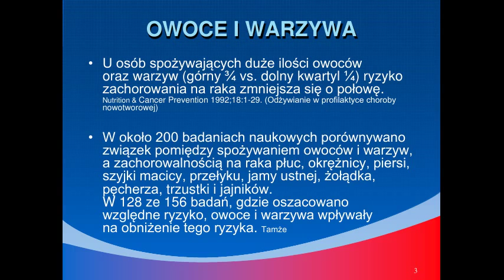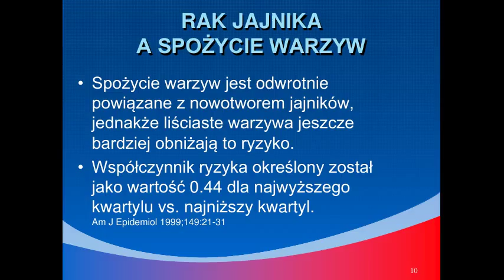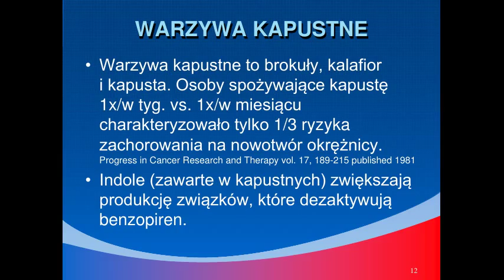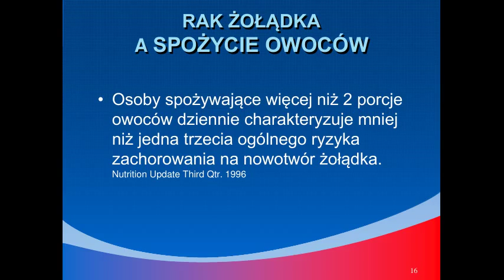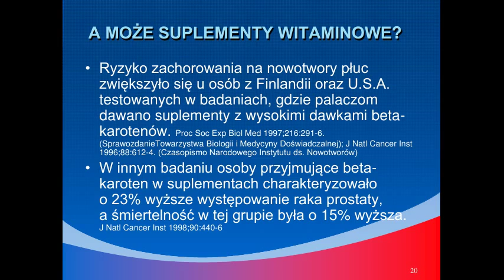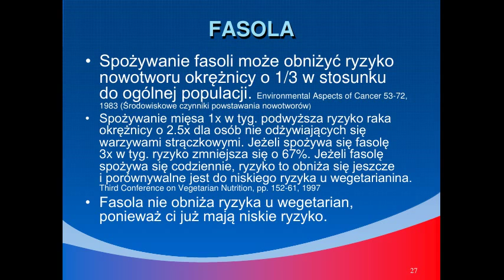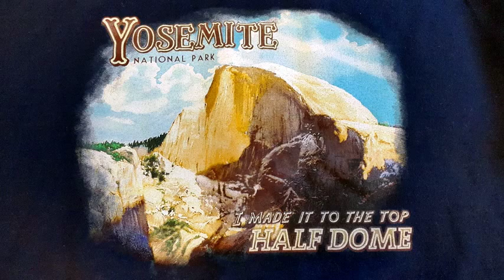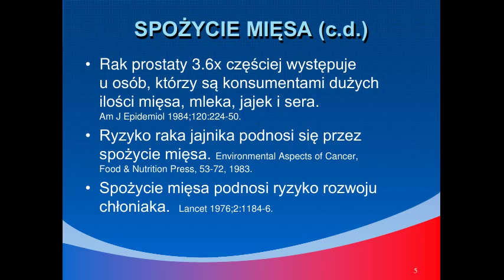prof. Scharffenberg - Profilaktyka raka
Drugi wykład prof. Johna Scharffenberga (USA), wygłoszony 22 czerwca 2015 w Chorzowie (Hotel Focus). Dotyczy profilaktyki raka.